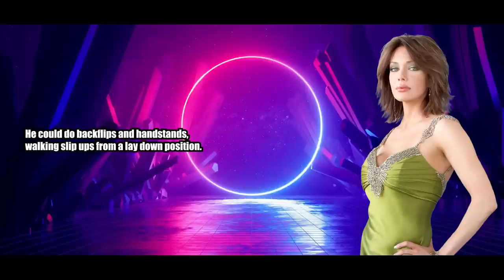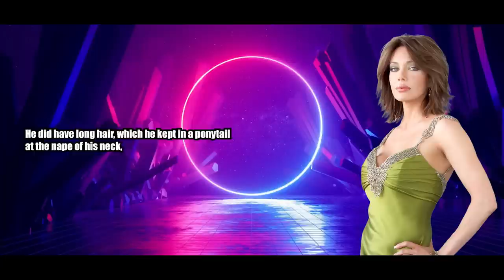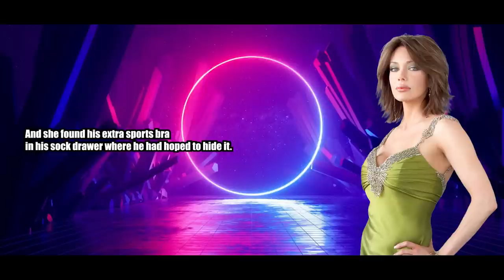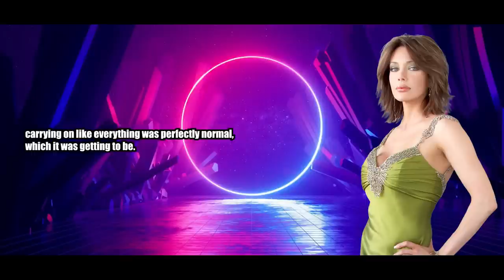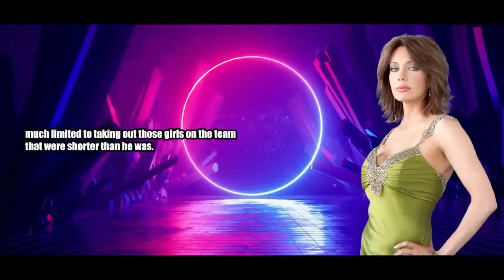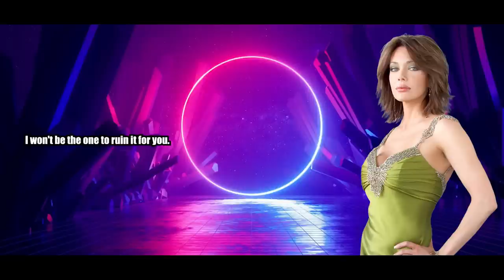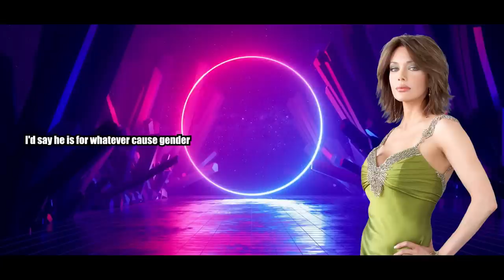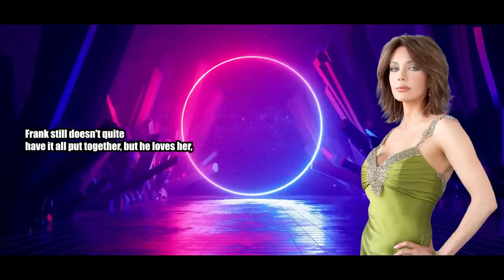Don't Stop Me Becoming A School Girl - Crossdressing Stories